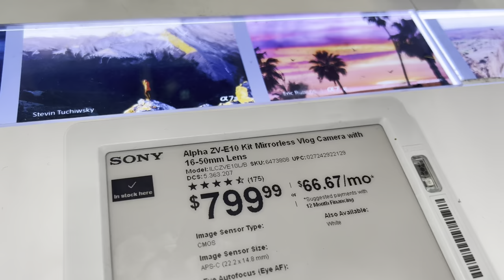ZIMMY'S FIRST VLOGGING CAMERA!!!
ATTN:
Zeta Morrison aka Baby Z is hereeeee...

So s/o to all the Baby Z supporters. This is a small clip of ZIMMY'S trip to Best Buy to buy the infamous camera that will provide you with all of the upcoming Baby Z/ZIMMY content your heart desires :) I'm ECSTATIC to have you here & I can't wait to take you with me everywhere I go xx